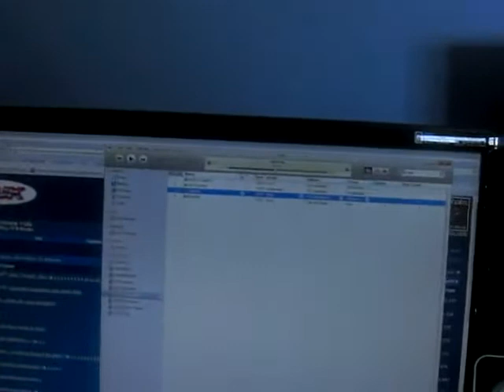Muse-Uprising (Guitar Cover)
Just my take on Muse's new single 'Uprising'

I'm using my PGM301 and playing through my Orange Rockerverb 50. There is no real guitar until after the first chorus so feel free to skip to then :) (2.14)

I guess I could do with looking less depressed!